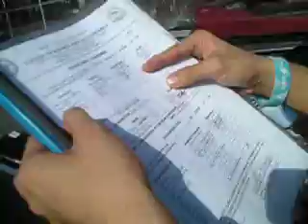kaloy @ basilan "isang tagay sa barangay! - kaloy"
kumahagilap ng pirma para sa plataporma.